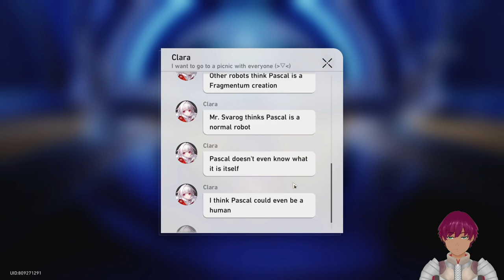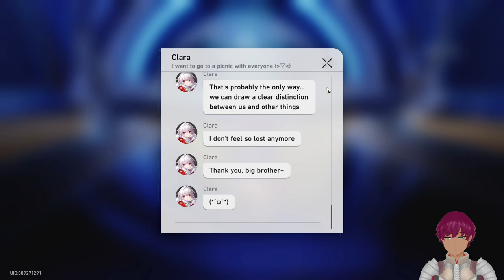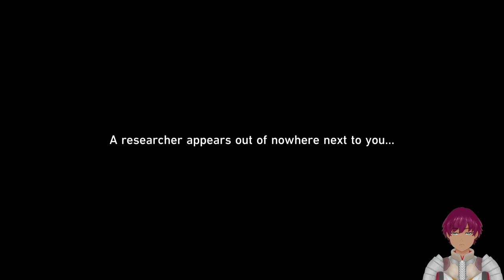【Honkai Star Rail】Blind Playthrough #47: Ruan Mei drugged us.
I'm enjoying Dr. Ratio a lot lately but I really really need to farm his mats now.